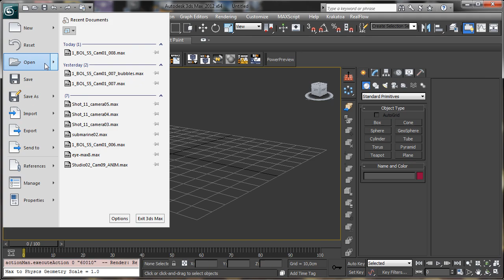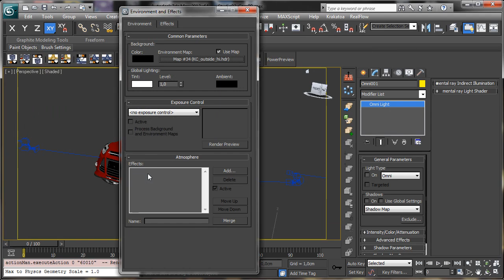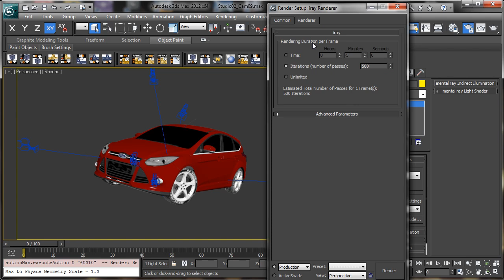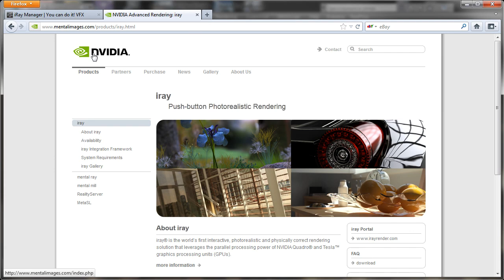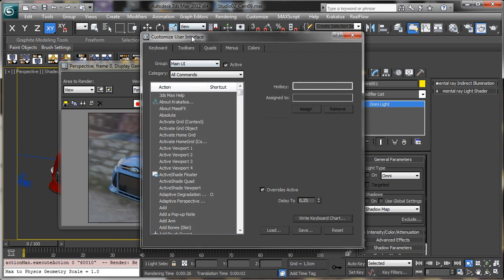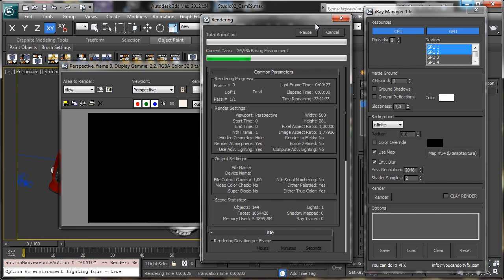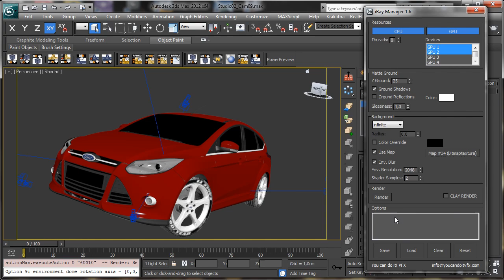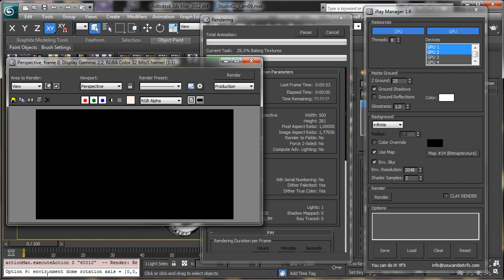Tip: iRay background management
In this video for 3ds max we'll be back to talk about NVidia iRay, trying to see different topics related to iRay background management